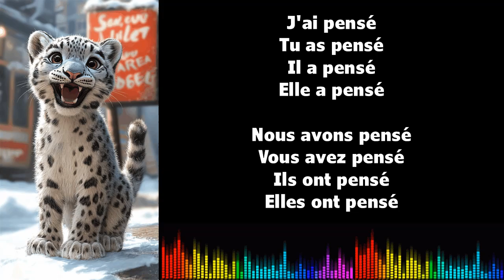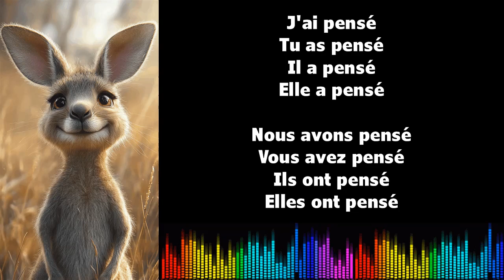Canto conjugación francés ♫ PENSER ♫ Passé Composé